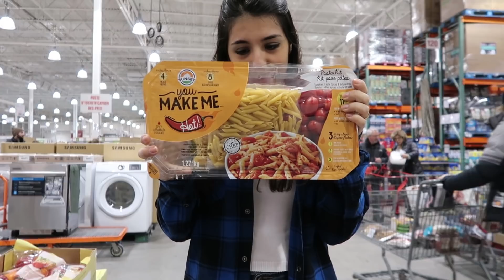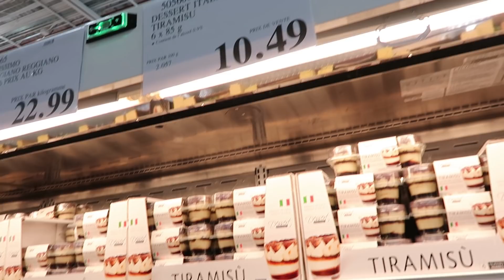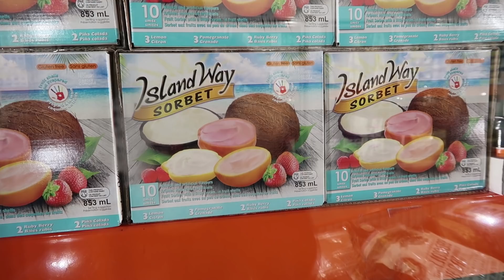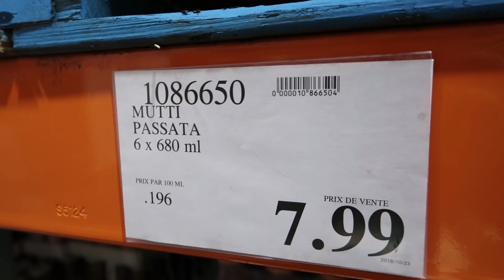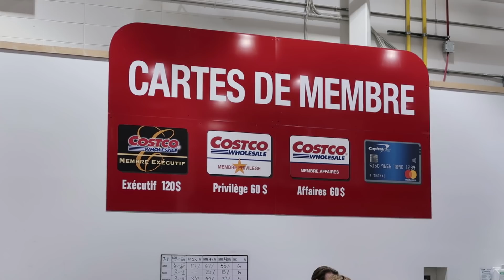Fare la SPESA una volta al mese da COSTCO in CANADA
Quasta volta vi portiamo a fare la spesa con noi, vi diciamo prezzi e quantità di ciò che compriamo. E quando pensavamo di aver visto tutto i canadesi sono riusciti a stupirci.

BUONA VISIONE!

LA NOSTRA MEGA CAMERA
SUPER COMPUTER PER EDITING
ZAINO FOTOGRAFICO COMPATTO
NUOVA LENTE GRANDANGOLARE
CUFFIE BEATS PER MEGA EDITING
LA MIGLIOR COMPATTA PER VLOG
TREPPIEDE MANFROTTO